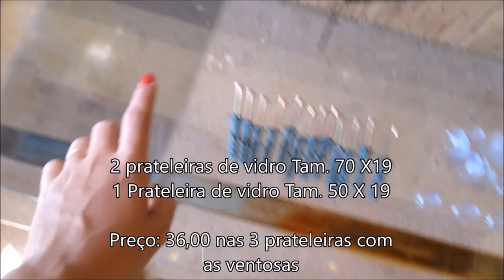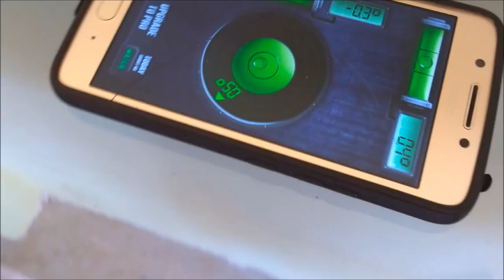Fizemos um Mini Bar|Por Daiane Lira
Olá!! Vídeo novo no canal :)
Hoje fizemos um Mini Bar, para guarda as bebidas e otimizar os espaços, aproveitando também para decorar a parede.